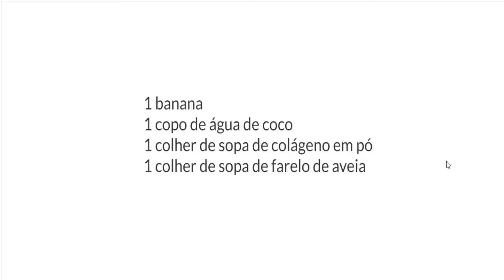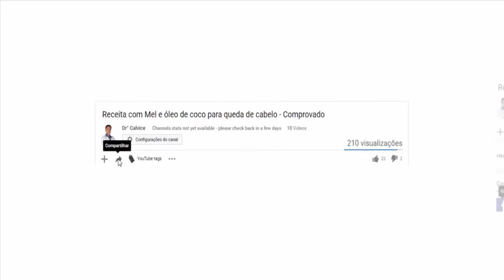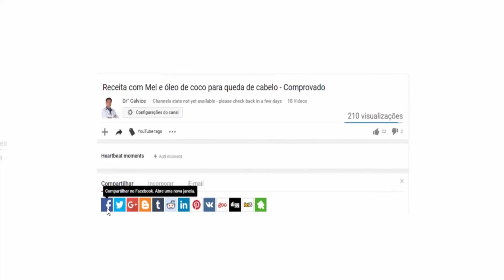Suco para Calvície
Descubra uma forma definitiva para acabar com a calvicie e ter seus cabelos de volta em poucas semanas , acesse

Suco para Calvície e Queda de Cabelo

Suco para Calvície e Queda de Cabelo Hoje a Receita contra a calvície e queda de cabelo será um suco e por sinal um suco muito delicioso e nutritivo .

Mas como assim Dr° calvície um suco vai me ajudar no meu problema de calvície ?

A maioria das pessoas que tem calvície não sabe mais o principal fator da calvície e queda de cabelo é a falta de nutrientes no seu corpo , por isso é além de tratamentos naturais você precisa mudar sua alimentação .

A má alimentação desencadeia a perda dos fios e esse suco vai te ajudar a ter nutrientes essenciais para ter uma melhora no seu problema de calvície .

é importante manter um cardápio equilibrado e alimentos certos para garantir a ingestão dos nutrientes necessários, principalmente proteínas e vitaminas.

Ingredientes

1 banana

1 copo de água de coco

1 colher de sopa de colágeno em pó

1 colher de sopa de farelo de aveia

Bata tudo no liquidificador e estará pronto , você poderá tomar pela manhã ou no lanche da tarde .

Obs: não use açúcar , corte esse mau da sua vida !

Se você estar sofrendo com a calvície e com a queda de cabelo saiba que o principal fator da queda dos seus cabelos e não nascimento de novos fios para recompor é a sua má alimentação , por isso indico que assista esse vídeo a seguir pra recuperar de vez os seus cabelos , mesmo se você for totalmente calvo , se estar sofrendo e com vergonha da sua calvicie precisa ver esse vídeo agora

Suco para o cabelo crescer mais rápido, fortalecer e diminuir a queda!!!

Vitamina para fortalecer o cabelo